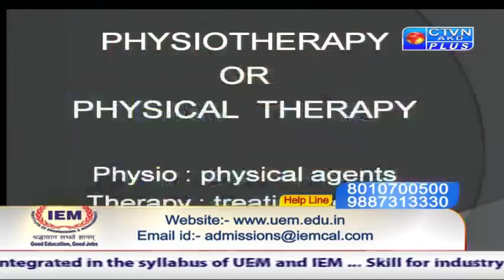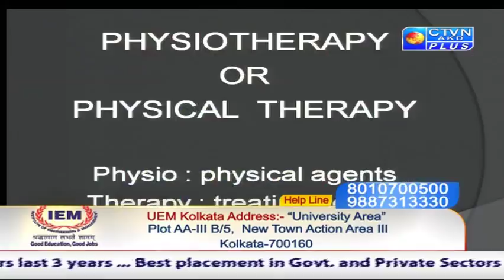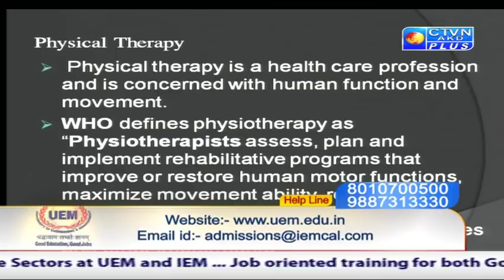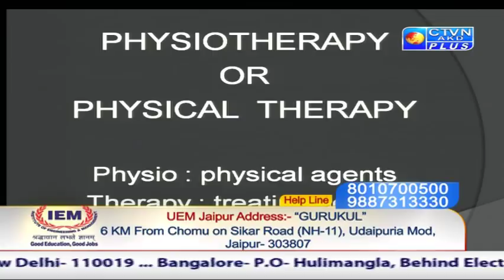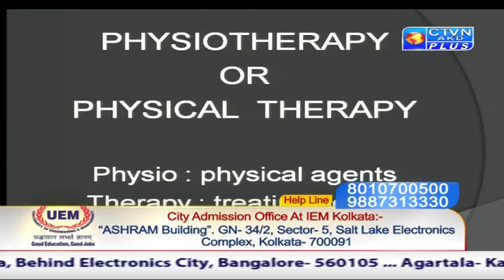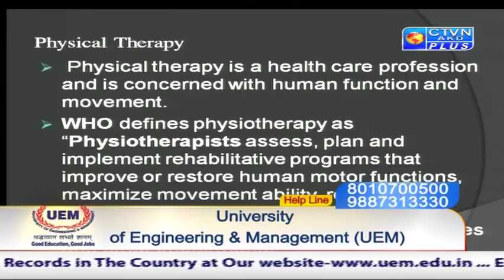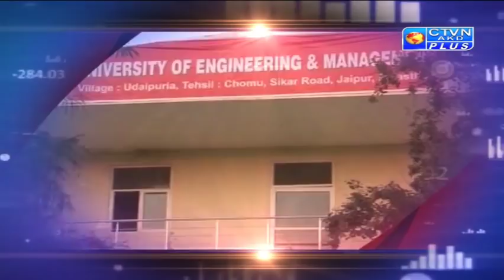UEM CTVN Programme on May 10, 2019 at 7:30 PM